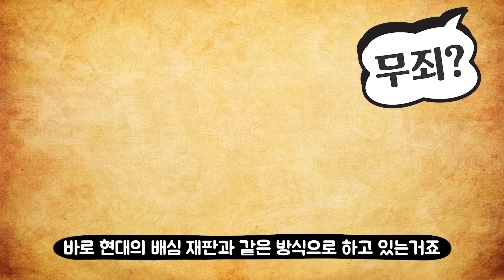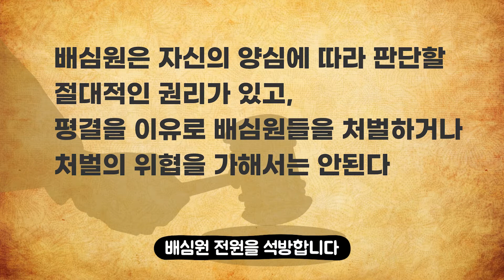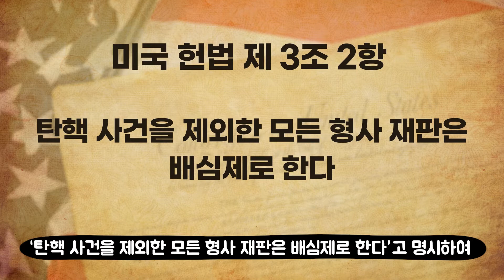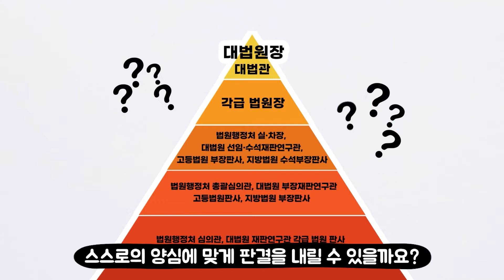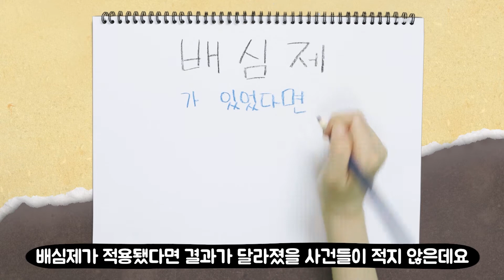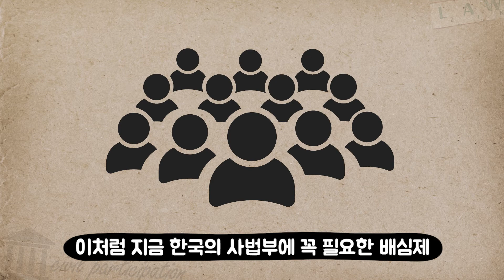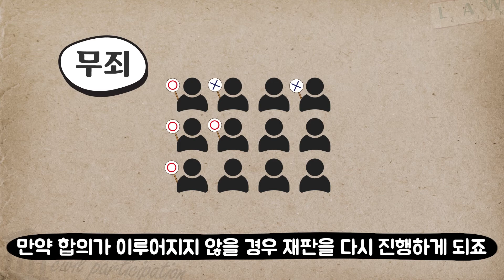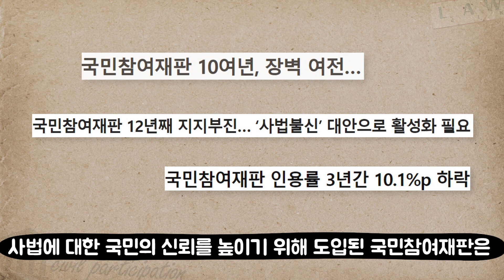배심제(국민참여재판)의 역사? 한국에 필요한 이유? 미국과 한국의 차이점? 배심제(국민참여재판)에 대한 궁금한 모든 내용을 한번에 알려드립니다.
한국에서는 국민참여재판이라 불리는
배심제의 역사부터 배심제가 한국에 꼭 필요한 이유,
미국 배심제와 한국 배심제의 차이까지!

영상 하나로 끝내는 배심제에 대한 모든 것.